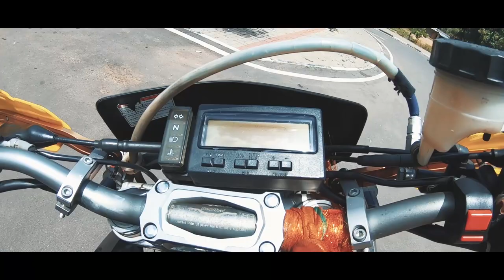ලංකාවේ සුපිරිම DR-Z කලු මල් වැල.. SUZUKI DRZ400SM